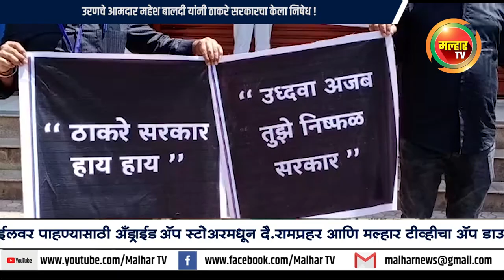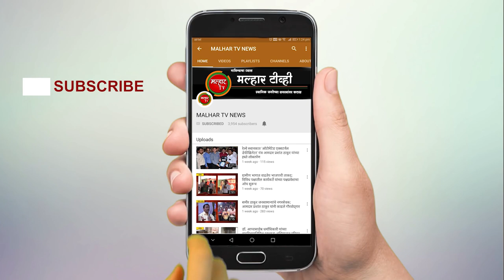उरणचे आमदार महेश बालदी यांनी ठाकरे सरकारचा केला निषेध !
malhartvnews at panvel  | उरणचे आमदार महेश बालदी यांनी ठाकरे सरकारचा केला निषेध !